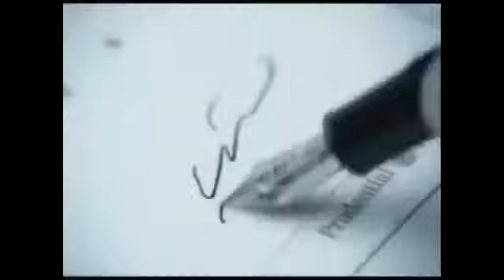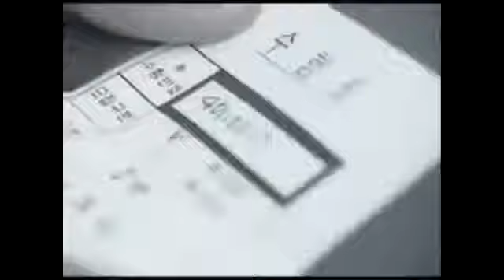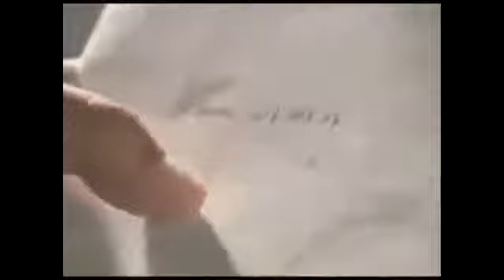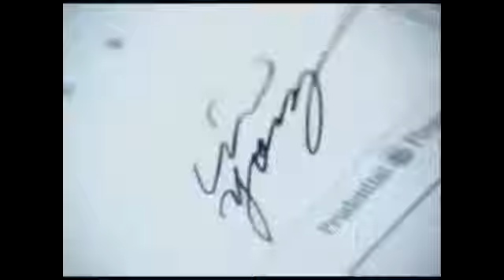Iklan Thailand Mengharukan Prudential Paling Sedih Menyentuh Hati YouTube